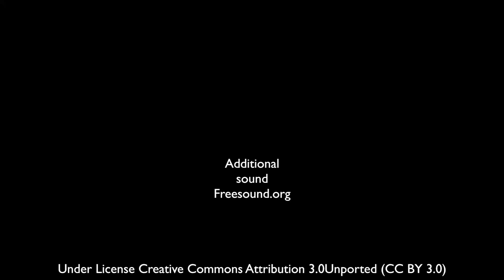Relaxing Forest Nature Sounds Soothing Birds Singing Natural Sound of Water Relaxation